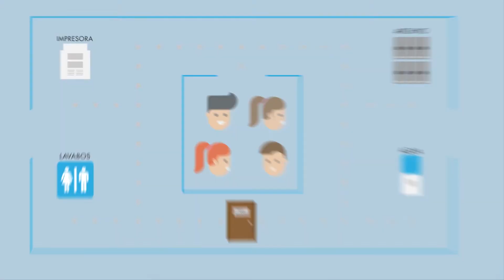Lumbalgias en la oficina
¿Por qué siguen habiendo tantas lumbalgias en la oficina? En este vídeo te contamos tres causas que tenemos que tener en cuenta. En nuestro Portal de Prevención encontrarás más información